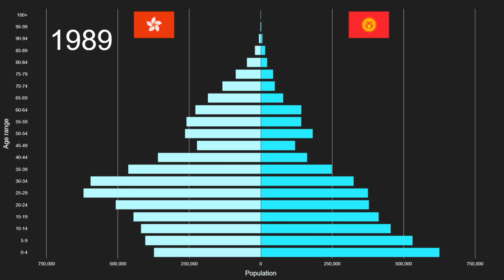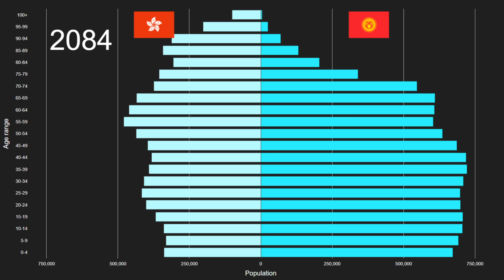China, Hong Kong SAR vs Kyrgyzstan Population Pyramid 1950 to 2100